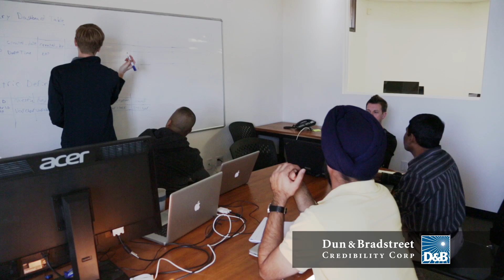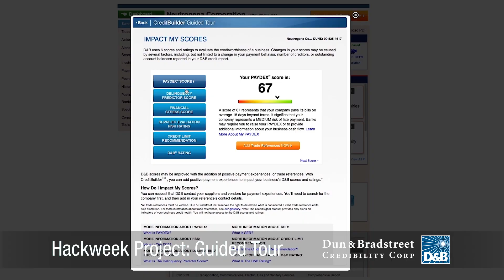Hackweek: Fostering a Culture of Creativity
Hackweek at Dun & Bradstreet has been integrated into the culture since 2011. Each hackweek produces features or products that are or nearly are production-ready.

Want to join the team? We may have an opening for you!